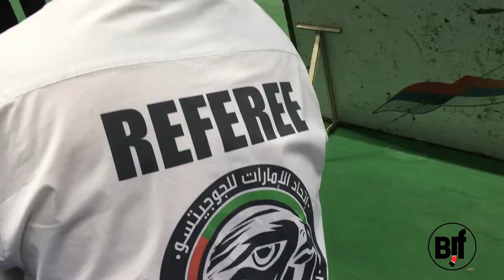UAEJJF Euro continental Pro . Moscow. PAT 2 DAY 1/(kids & masters))we are not real TV